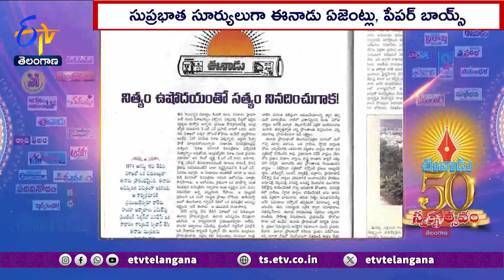Golden Jubilee Celebrations | ఇంటిపేరునే ఈనాడుగా మార్చుకున్న విజేతల ప్రస్థానంపై ప్రత్యేక కథనం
వాళ్లంతా సుప్రభాత సూర్యులు. అందరికంటే ముందే మేల్కొంటారు. చందాదారుల ముంగిళ్లను చేరుకుంటారు. వారే ఈనాడు ఏజెంట్లు. వేకువ వేగు చుక్కలు. అనుక్షణం అప్రమత్తతో...వేగంగా పత్రికను పాఠకుడి చేతికి చేర్చే వారే ఈ రామోజీ సైన్యం. ఈనాడు బలగంలో చేరి పాఠకుల హృదయాలను గెలుచుకున్నారు. పేపర్ ... పేపర్... అన్న కేక వినపడగానే మేల్కొనేవారెందరో. ఇంటిపేరే ఈనాడుగా మార్చుకున్న విజేతల ప్రస్థానంపై ప్రత్యేక కథనం